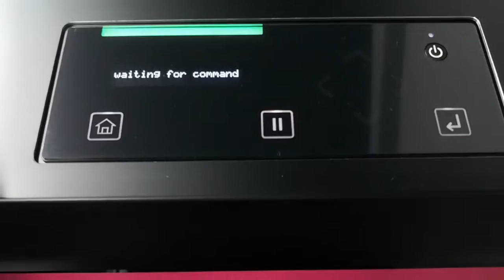Mutoh Xpertjet Large Format Printer : Car Wrap Application {SINGAPORE BEST ECO SOLVENT}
In This video, we are proud to install one of the most high-performance eco-solvent machines, specifically meant to bring out vivid colors, sharp details, and unprecedented costs of ownership.

The Customer Purchased Not only the Mutoh Xpertjet, but also one of the latest KALA laminators. Kala laminators are manufactured in France and are designed to perform at the highest level to provide unprecedented and worry-free laminations.

This complete and affordable system is well placed for the car wrapping industry, so if you own a car wrap or vehicle wrap company here in Singapore do contact us and we will be happy to help.

[Top Selling To Largest Print Service Providers In Singapore]
[Mutoh Eco Solvent]
[Mutoh xpertjet]